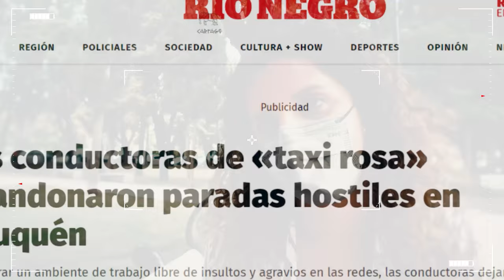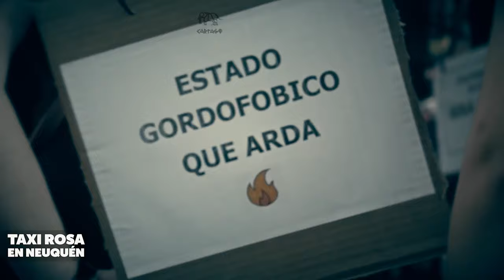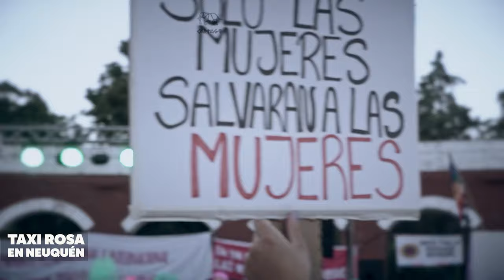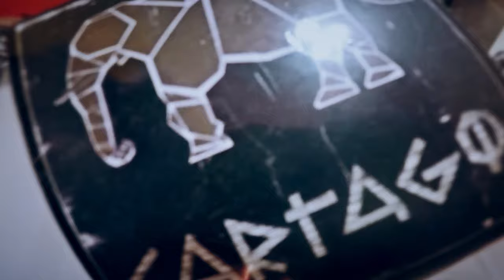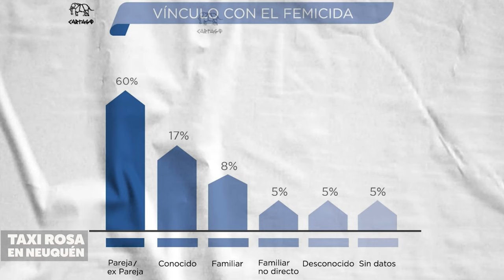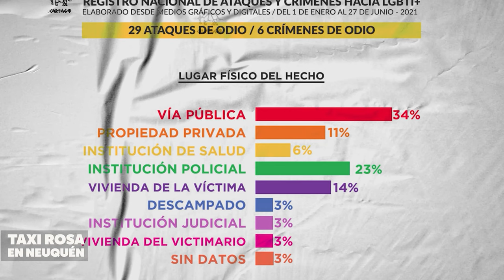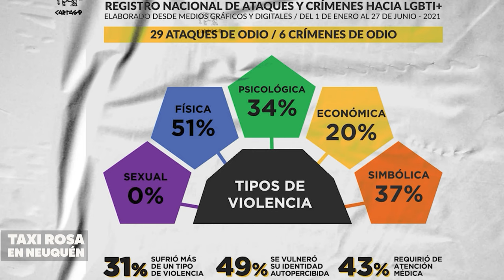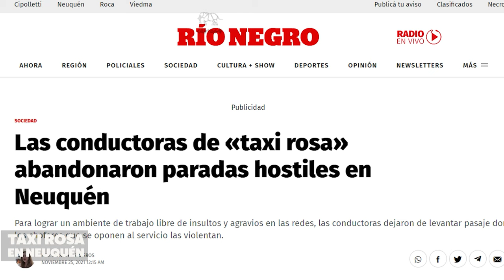Taxi Rosa en Neuquén: Machismo, negocios y transporte público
Hablamos con Ana Servidio, concejala del FDT

La iniciativa recorre el mundo:, brindar el servicio de transporte para mujeres, sin tener que pasar por situaciones de acoso u hostigamiento por parte de los conductores
TaxiRosa» permite a las pasajeras trasladarse con una persona de su mismo género, y a las trabajadoras del servicio de taxis acudir a buscar «viajes» específicamente de mujeres, y no «levantar» pasajeros en la vía pública.